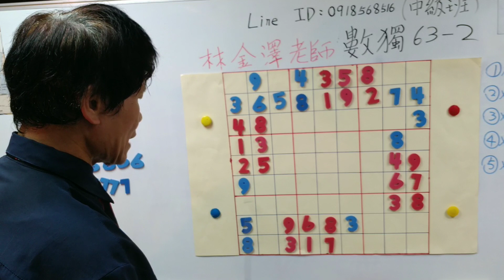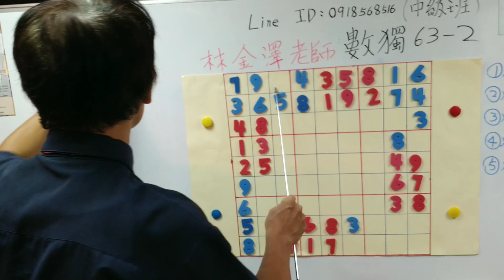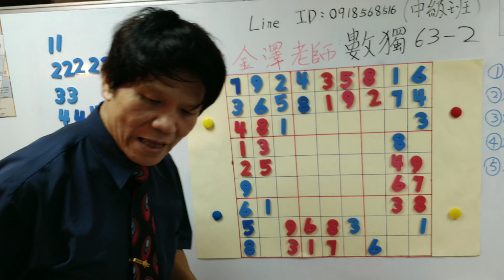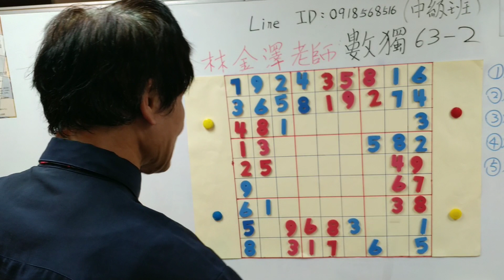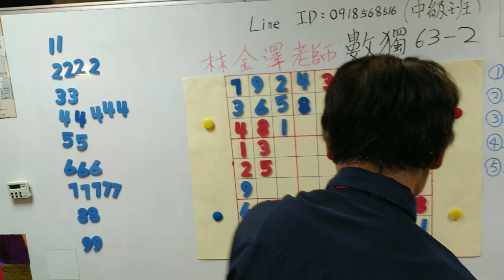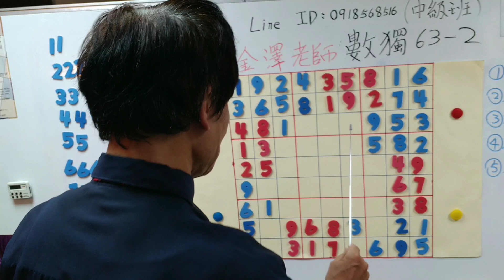數獨 63-2 速解技巧，林金澤老師談數獨，10分鐘了解數獨，破解腦筋的黑洞，遠離失智，永遠是精英;提升專注力，進而培養敏銳觀察，因而過著精彩的人生!